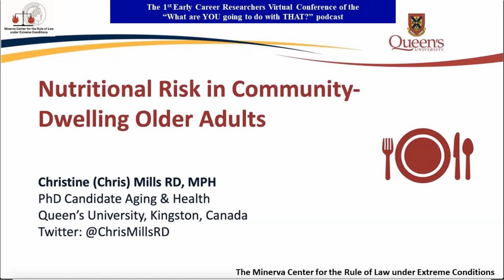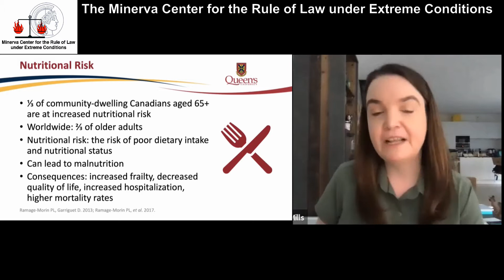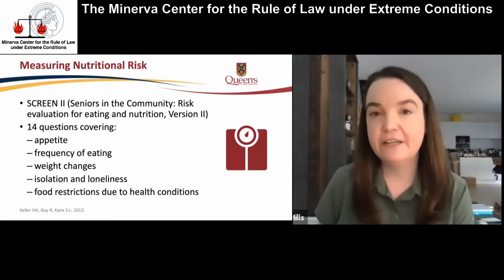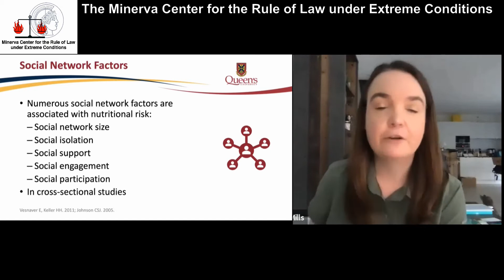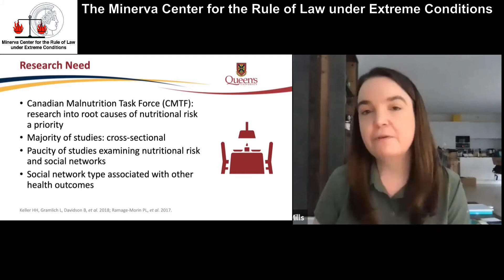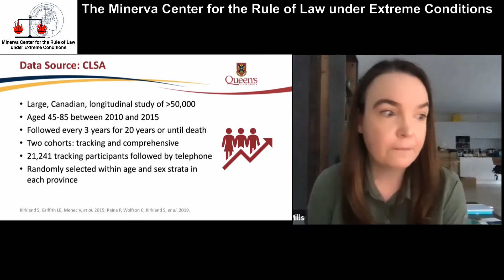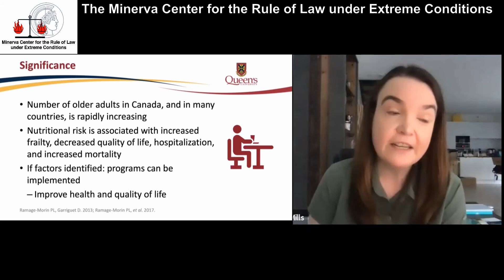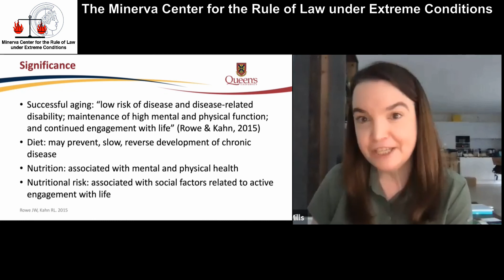Nutritional Risk in Community-Dwelling Older Adults - Christine Marie Mills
1st Early Career Researchers Virtual Conference of the "What are YOU going to do with THAT?" podcast.

Speaker: Christine (Chris) Marie Mills, PhD candidate, Queen's University

Introduction: Danni Reches, PhD candidate University of Haifa and Podcast host

​Presentation title: Nutritional Risk in Community-Dwelling Older Adults

"What are YOU going to do with THAT?" podcast is available on all major podcasting platforms.